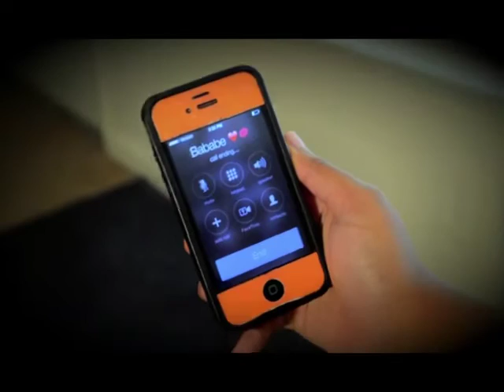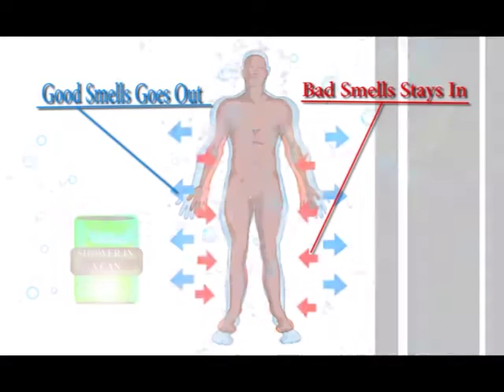Savannah State University - Sleep Deprived Entertainment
Sleep Deprived Entertainment is a College Sketch Comedy TV Showed Aired on Savannah State University on Channel 96!!
The Assitant Producers of the Show is:
Shawntez Herrington, Jamal Childs, and Daren Akins